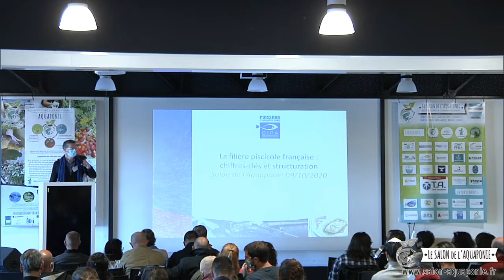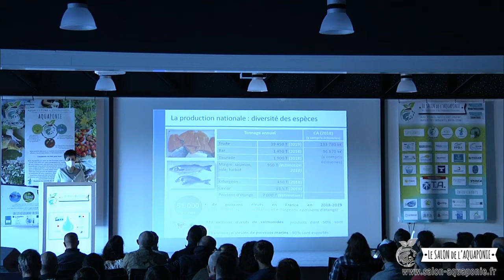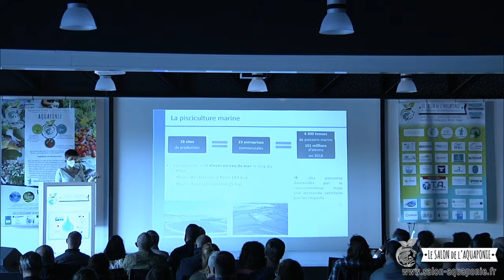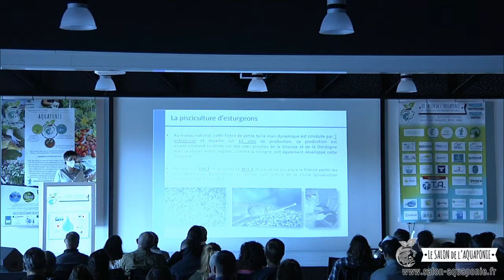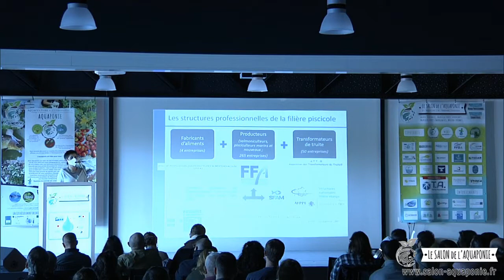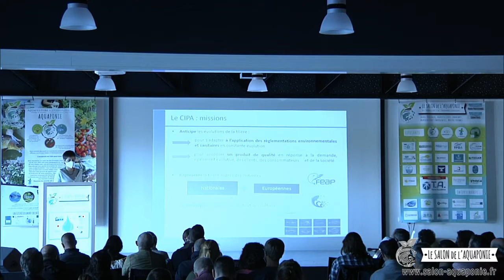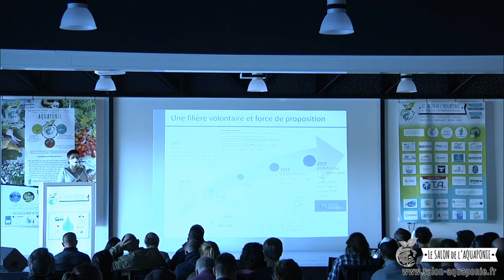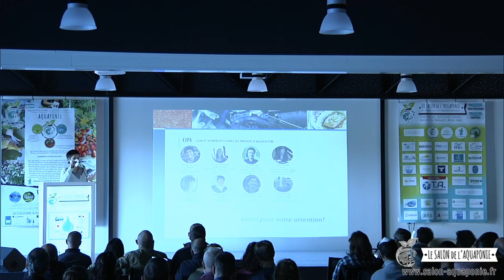Salon de aquaponie 2020 - 02 - La Filière piscicole française - CIPA - Marine Levadoux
Salon de aquaponie 2020 - Part 02 :
Présentation de la filière piscicole française par Marine Levadoux, Directrice Générale du CIPA - Intro : Aurélien TOCQUEVILLE, ITAVI